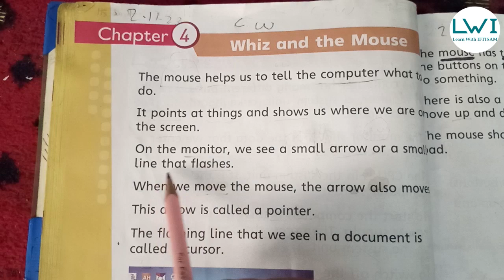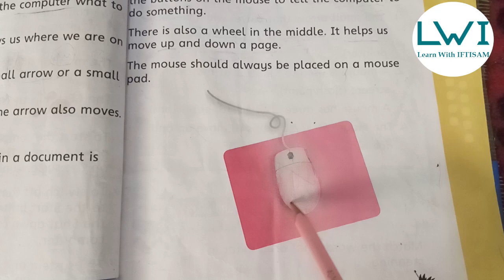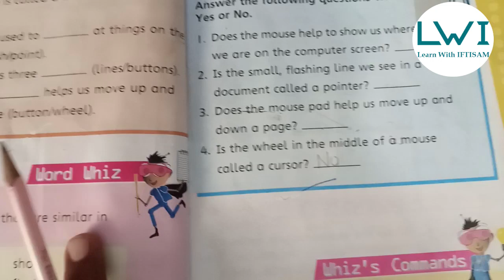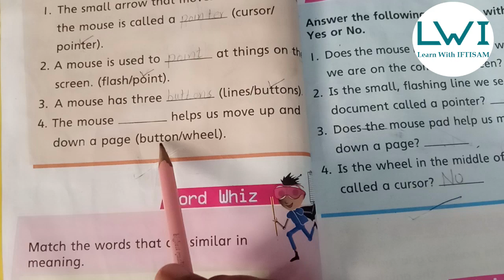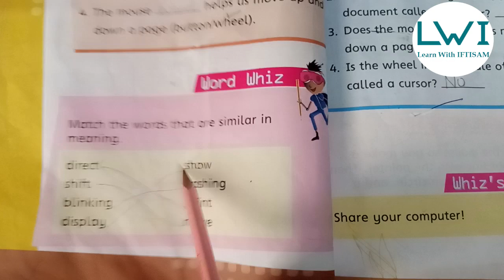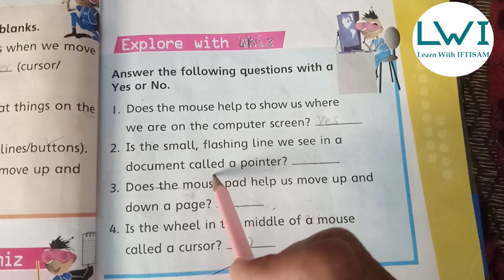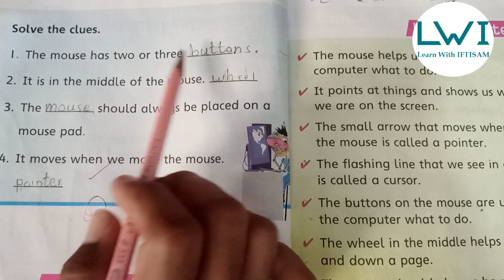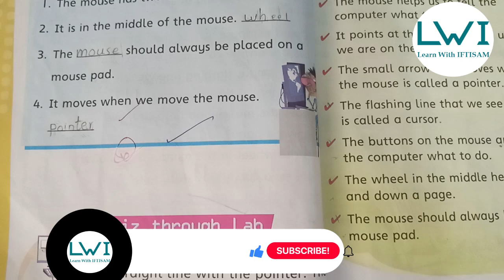Whiz and the Mouse | Class 1 | Chapter 4 | Page 34-38 | Oxford Computer Whiz | Third Edition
Welcome to our educational series on the "Oxford Computer Whiz | Third Edition | Class 1". In this video, we will explore Chapter 4 titled "Whiz and the Mouse," covering pages 34-38.

This chapter introduces young learners to basic computer concepts, helping them understand the role of a mouse in operating a computer. We will dive into the functions of the mouse, such as clicking, double-clicking, and dragging, while also explaining the importance of this device in navigating a computer.

Our video is designed specifically for students in Class 1 following the Oxford Computer Whiz curriculum, making it easy for beginners to grasp key concepts. Whether you're a parent, teacher, or student, this video will guide you step by step through the activities and lessons found in Chapter 4.

Be sure to watch the entire video to help young learners understand how to use the mouse properly, which will build their confidence as they explore computer basics. This is a must-watch for anyone looking to strengthen their child’s foundational computer skills!

Topics Covered:
What is a computer mouse?
How to use a mouse (clicking, double-clicking, dragging).
Understanding the role of the mouse in navigating a computer.

Next Lecture: Chapter 5 , Whiz at the Keyboard - Page 33

Happy Learning!